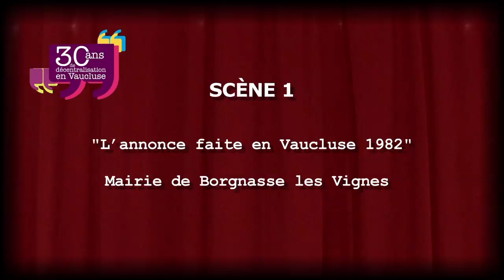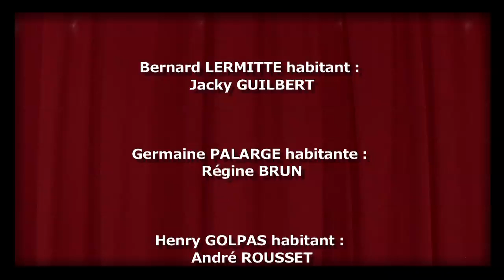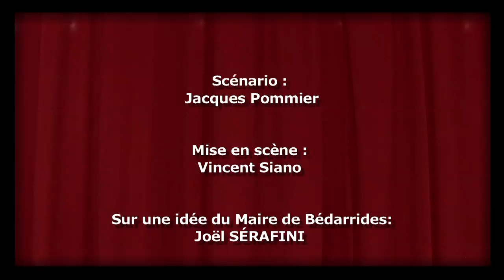"Décentralisation, que de choses en ton nom!"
Captation du spectacle joué par des élus Vauclusiens le jeudi 25 octobre à Sarrians, pour les 30 ans de décentralisation en Vaucluse.
Sur une idée du maire de Bédarrides, Joël Sérafini
Scénario : Jacques Pommier
Mise en scène : Vincent Siano